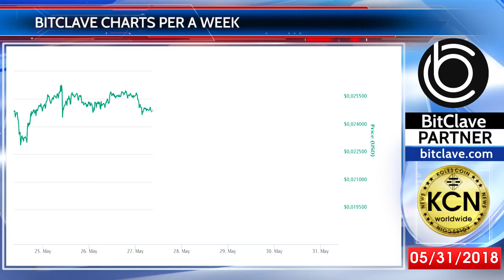BITCLAVE ДАННЫЕ КРИПТОВАЛЮТНОГО РЫНКА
Koles Coin News предоставляет самые свежие и актуальные новости из мира криптовалют, blockchain технологий, децентрализованных приложений и интернета нового поколения. Будьте в курсе всех последних событий из мира стартапов, индустрии FinTech и интернета.